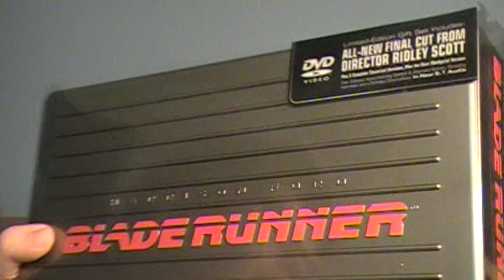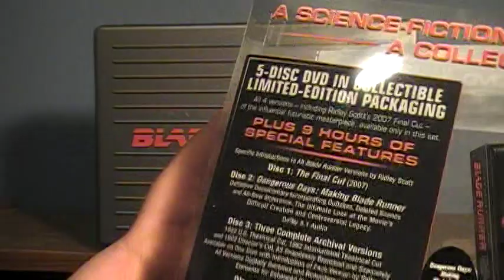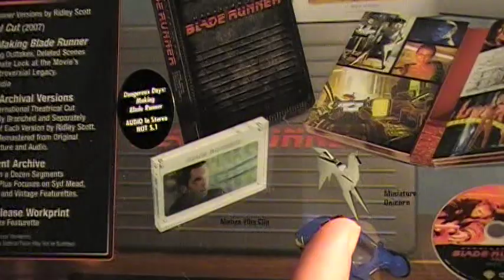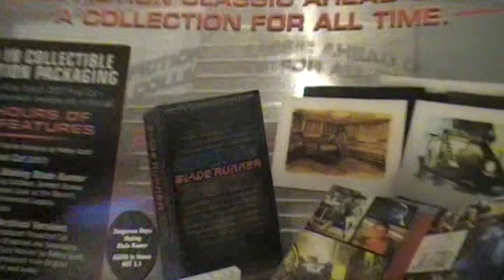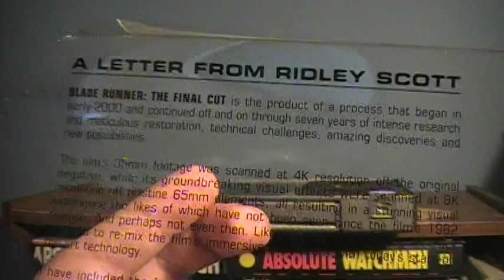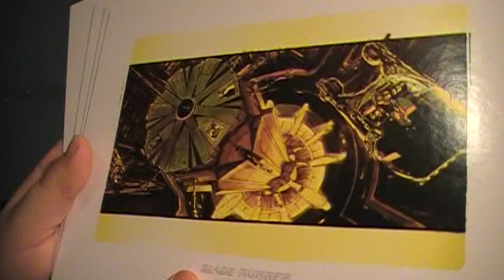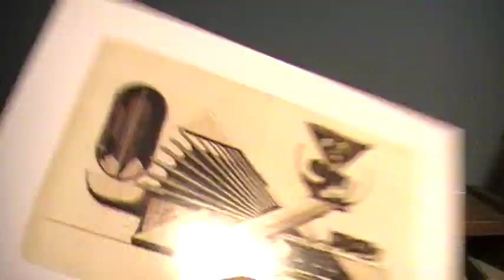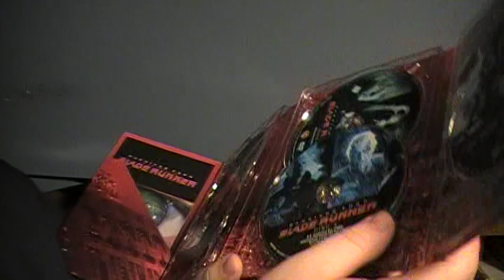Blade Runner 5 Disc Collector's Edition DVD Review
I realize the "Letter from Ridley Scott" didn't show up as clearly as I had intended. If you do want to see it in full check out a scan of it